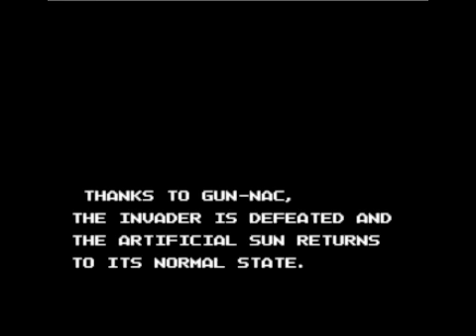Let's PlaG Gun Nac part 9: Credits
Yup this one done.

LET'S PLAGGGGGGGGGGGGGGGG